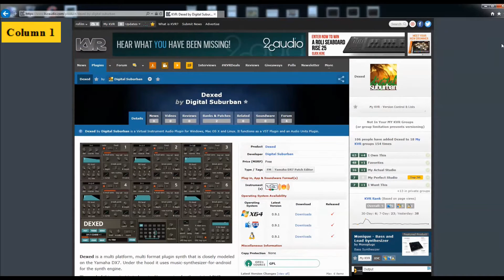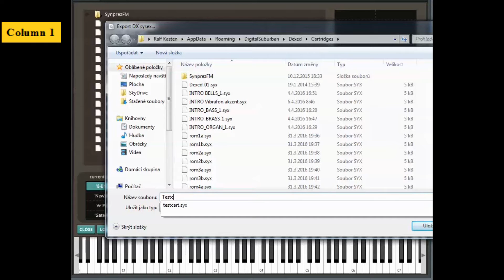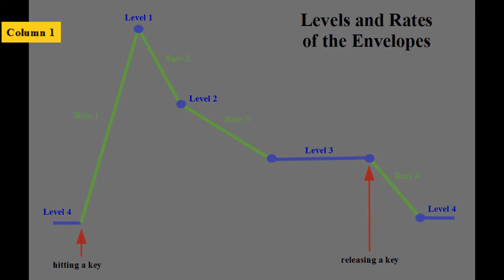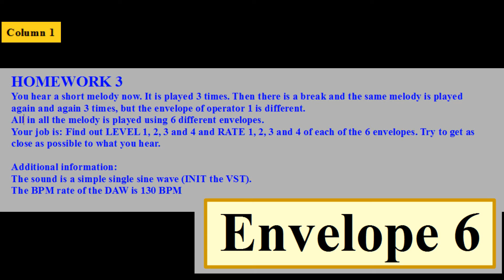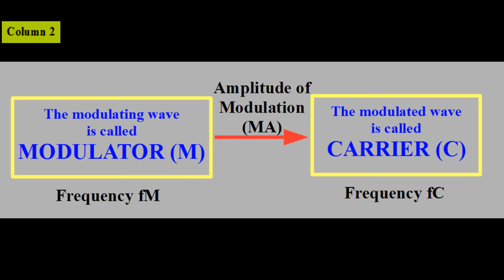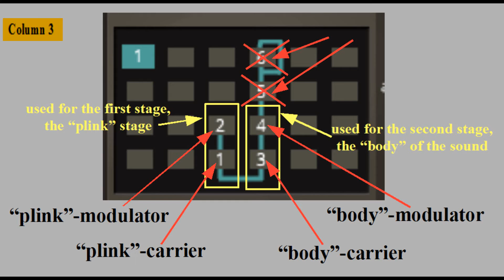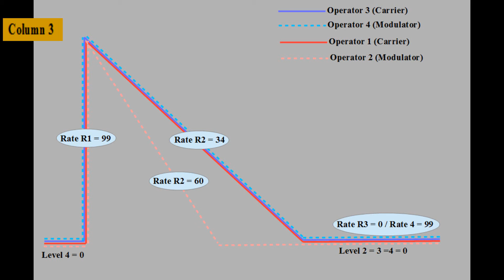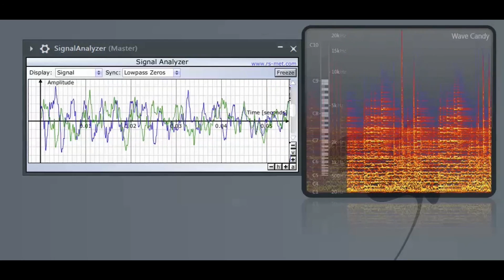The Power of FM Workshop 1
Workshop 1 of 8 (at least). About FM/PM synthesis, about the VST DEXED, about the DX7 and other Hardware, about analysing famous presets (including homework and exercises)

And if you are planning to buy some gear for your studio and music production,

TIMELINE:
00:00 Introduction
00:51 Column 1
00:53        The VST DEXED
01:20             Download and Installation
02:00             Overview
03:35             The Operator
04:10             The Algorithms
04:28             Managing Files and Cartridges
09:00                  Handling the Hidden AppData Folder
09:40                  HOMEWORK 1
10:00                  Managing Single Presets
13:00                  Data Transfer VST --- Hardware
13:46             HOMEWORK 2
14:12             The Envelopes
19:19                  Special Behaviour (of the Envelopes)
21:52                  HOMEWORK 3
24:18 Column 2
24:20        Some Basic Terms
26:13        First Modulations
27:55 FM or PM?
30:07        Carrier and Modulator
30:45        Ratio and Amplitude
31:35        Creating a Saw Wave
32:50        Creating a Square Wave
33:28        Rule 1
33:45        Modulation Amplitude
34:54        Rule 2
35:17        Filter Simulation
35:51        HOMEWORK 4
37:40 Column 3
37:42        A Plucked String
40:55        Ratio 1:3
50:55        HOMEWORK 5
51:40        HOMEWORK 6
52:05 Some Notes and the End
Link to download DEXED:
There you can also download the DX7 preset collection of BlackWinny´s.
Link to my website with more information and discussions:
Enjoy what I do? Do you find my work helpful?